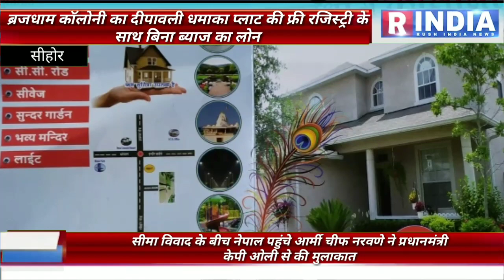सीहोर- ब्रजधाम कालोनी का दीपावली धमाका, प्लाट की फ्री रजिस्ट्री के साथ बिना ब्याज का लोन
ब्रजधाम कालोनी का दीपावली धमाका, प्लाट की फ्री रजिस्ट्री के साथ बिना ब्याज का लोन
सीहोर। जमीन भी आपकी, छत भी आपकीÓ कॉन्सेप्ट के अनुरूप स्वतंत्र घर रहेगा। इस दौरान अमीर से लेकर गरीब को अपने सपनों का अशियाना बनाने की चाह रखने वालों के लिए यह सुनहरा अवसर है। शहर की सबसे बड़ी कालोनी ब्रजधाम में यह मौका आगामी 14 नवंबर दीपावली तक रहेगा। मौके पर ही तुरंत बिना लोन व रजिस्ट्री की सुविधा रहेगी। इसके लिए आधार कार्ड और चेक बुक की कॉपी व फोटो साथ लाना होगा।
उक्त सुनहरा अवसर आपके लिए लेकर आए है शहर की प्राइम लोकशन पर स्थित जिले की सबसे बड़ी कालोनी ब्रजधाम का जो शहर के न्यू क्रिसेन्ट रिसोर्ट चौराहा के पास बन रही है। इस संबंध में कालोनी के संचालक मनीष राठौर, सानंद कुशवाहा, आनंद त्यागी ने बताया कि कालोनी अपना घर के सपने को हकीकत में बदलने के लिए चारो ओर हरियाली के साथ प्रकृति वातावरण के साथ प्राइम लोकेशन पर स्थित कालोनी में प्लाट की कीमत मात्र छह लाख से आरंभ है। यहां निवेश करना भविष्य में बढिय़ा रिटर्न दिलाएगा। कालोनी में कवर्ड केंपस, डायवर्टेड प्लाट, सीसी रोड, सीवेज, सुंदर गार्डन, दुधिया रोशनी के साथ भव्य मंदिर का निर्माण भी किया जाएगा।
डेवलपर्स का कहना है कि कई लोग ऐसे हैं, जो सस्ते एवं कम साइज के अफोर्डेबल हाउस की मांग करते रहे हैं। इसके अलावा ब्रजधाम कालोनी में हर बजट के हिसाब से प्लाट उपलब्ध है। कालोनी में आगामी दिनों में ही सैकड़ों मकानों का निर्माण कार्य भी शुरू हो जाएगा। कालोनी सर्वसुविधायुक्त रहेगी।